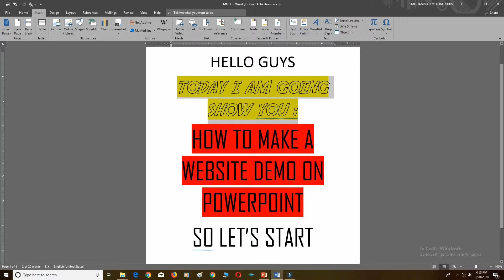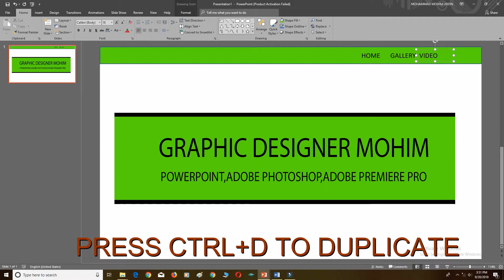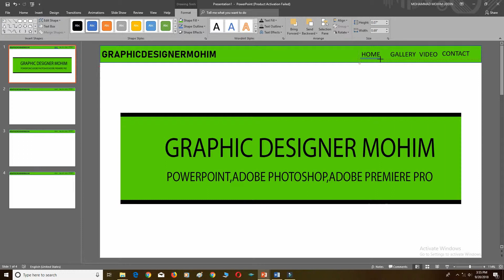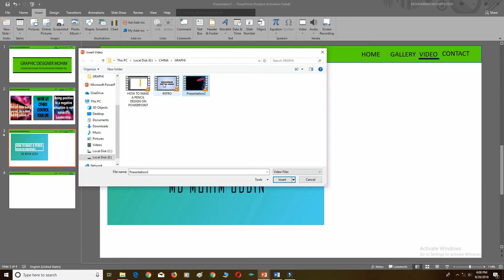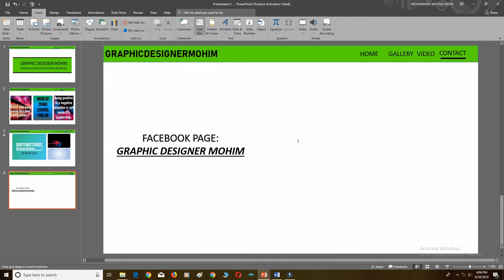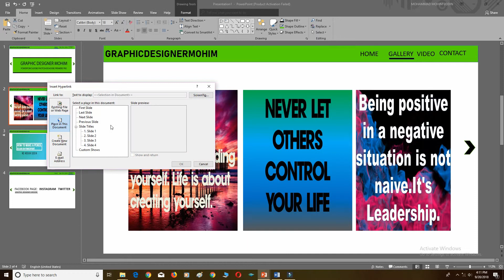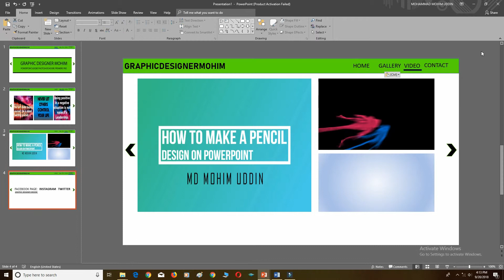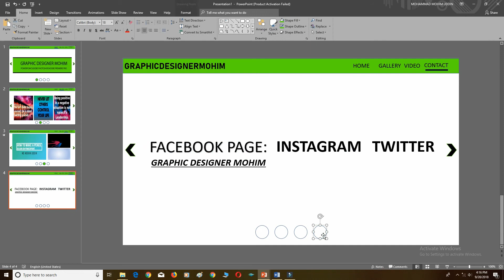HOW TO CREATE A WEBSITE DEMO ON POWERPOINT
CREATE A WEBSITE DEMO ON POWERPOINT  Powerpoint can be an awesome tool FOR GRAPHIC DESIGN. Hope this video ignites creative inspiration😎